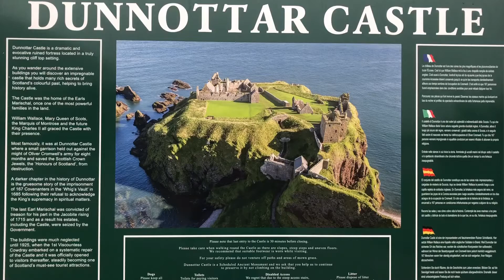Amazing Scotland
Dunnottar castle  ,Stonehaven